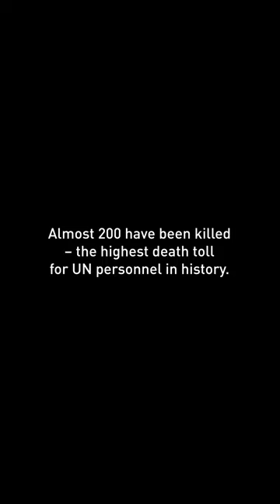A day in the life of Jaber, UNRWA counselor working with children in the Gaza Strip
Despite working in unspeakable circumstances, thousands of UNRWA staff continue to serve their communities in the Gaza Strip. Jaber is one of them.

Jaber works as a counselor at an UNRWA school-turned-shelter in Nuseirat, where he tries to bring some joy to children through play activities.

When you participate in our Gaza5K walk/runs, you're directly funding the mental health services that Jaber provides. Our next big event is September 28th. You can get details and sign up at gaza5k.org to join Jaber in his mission of bringing more smiles to the faces of children in Gaza.

🎥: UNRWA